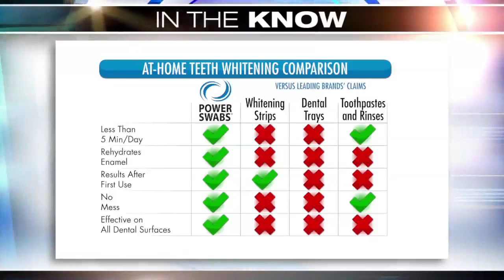Power Swabs Teeth Whitening in 5 minutes a day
In just 5 minutes a day you can have whiter teeth with Power Swabs.